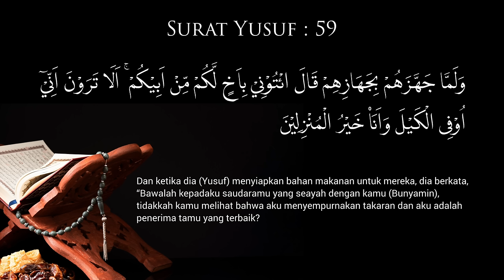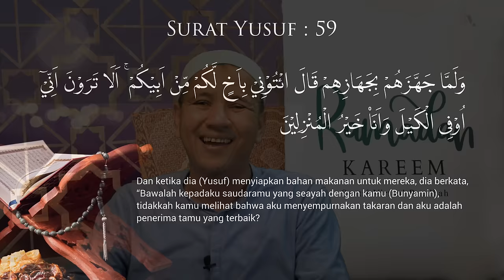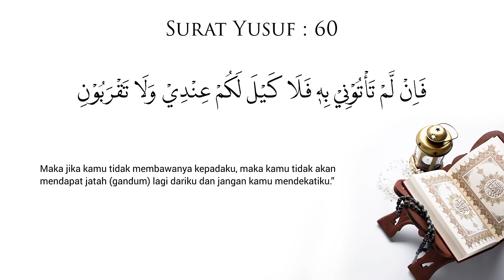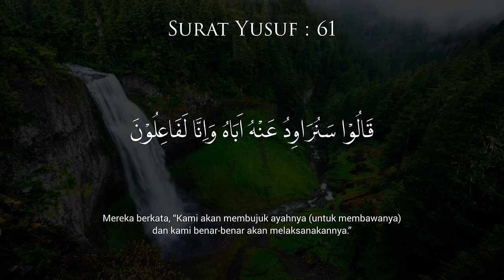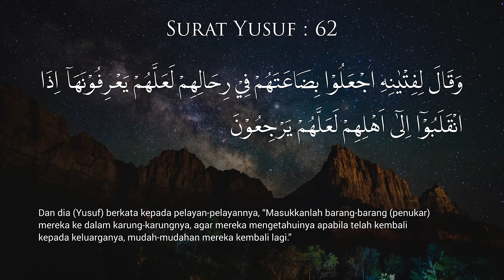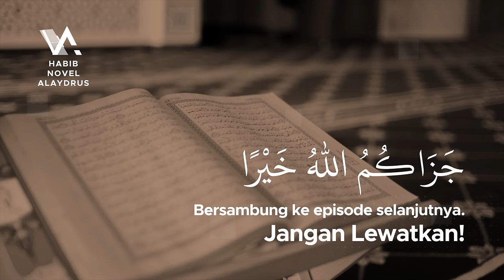NABI YUSUF TAK MAU MENGAMBIL HARTA KELUARGA - Tadabbur Surat Yusuf Eps 19; Habib Novel Alaydrus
Jazaakumullaah khoiron ☺️🙏

Info Lengkap klik NABI YUSUF TAK MAU MENGAMBIL HARTA KELUARGA - Tadabbur Al-Qur'an Surat Yusuf Eps 019; Habib Novel Alaydrus